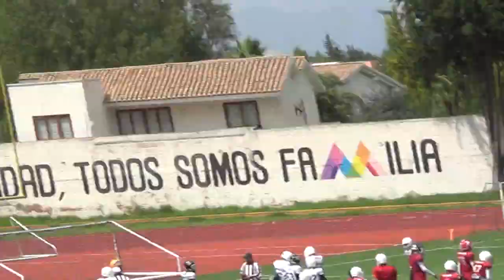OSOS TOLUCA VS FRAILES UT INFANTIL AA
PRE TEMPORADA
ONEFA 2023